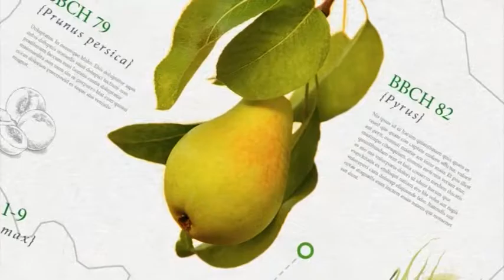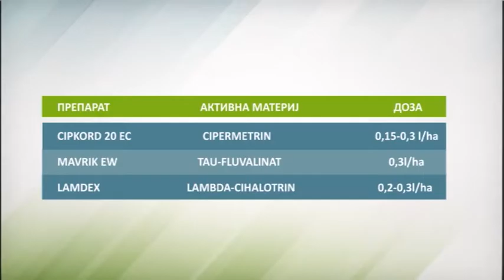Zelena prognoza, 8.8.2016. - O prisutnim štetočinama u proizvodnji kupusa i paprike